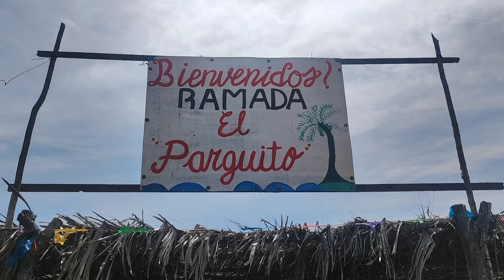COMIDA DE REYES EN EL SESTEO RESTAURANT EL PARGUITO MUY RICO TODO. 29-04-24